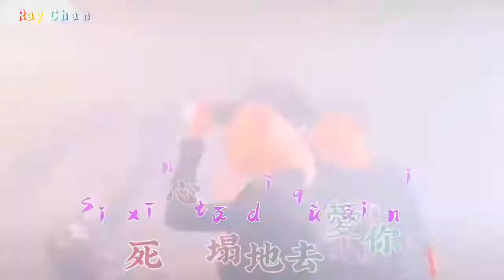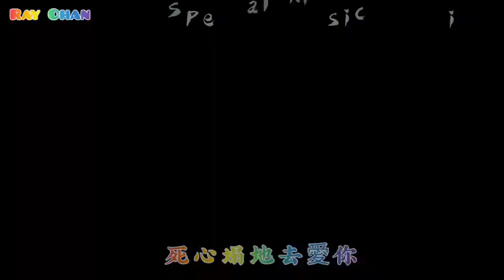死心塌地去愛你 - Si Xin Ta Di Qu Ai Ni《REMIX》